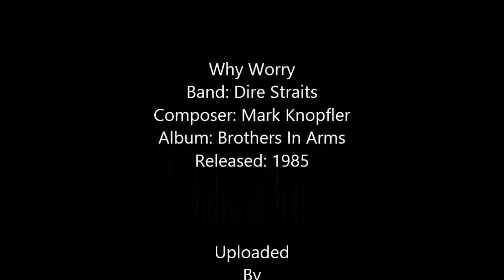Why Worry (Extended Version) - Dire Straits [Remastered]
Why Worry
Band: Dire Straits
Composer: Mark Knopfler
Album: Brothers In Arms
Released: 1985